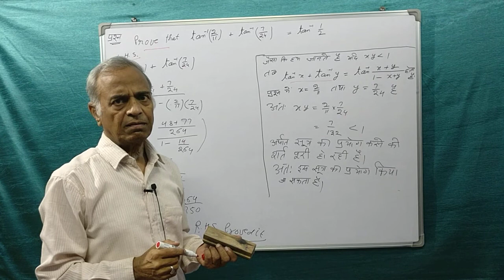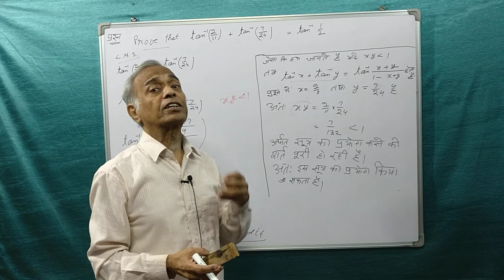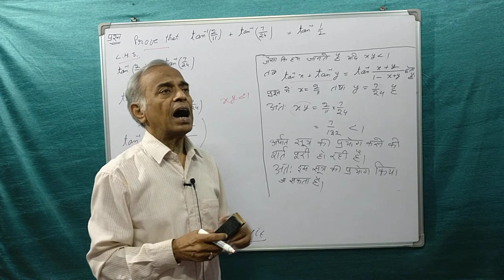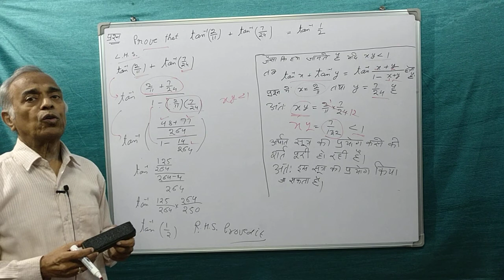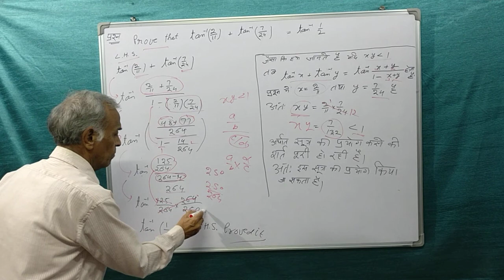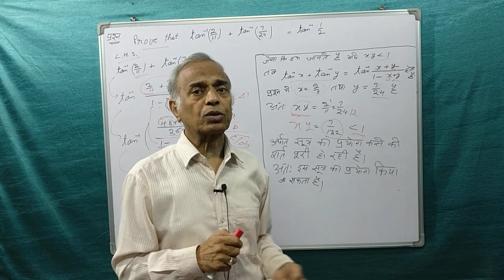(358) problem based on inverse circular functions. Maths for all.